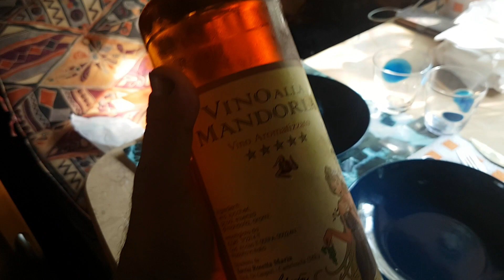Levanto passando per Porto Venere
Seguimi anche:
Facebook pagina Free Dementes

Materiali e Attrezzature:
Camera: Gopro hero 4
Zaino: Kaka mall Zaino
Marsupio: SINOKAL Marsupio
Smartphone: Samsung Galaxy s7